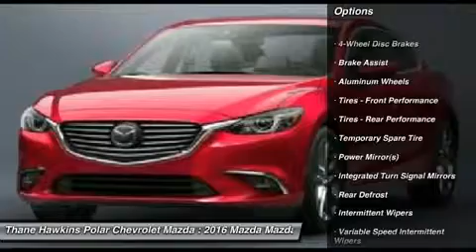2016 Mazda Mazda6 36157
2016 MAZDA MAZDA6 White Bear Lake, MN
Stock# 36157

1801 E Co Road F

Pick up this Sonic Silver Metallic 2016 Mazda Mazda6, available today. Featuring Manual transmission, it has 0 miles. This could be the one you've been searching for.